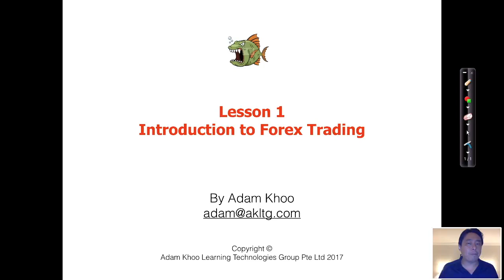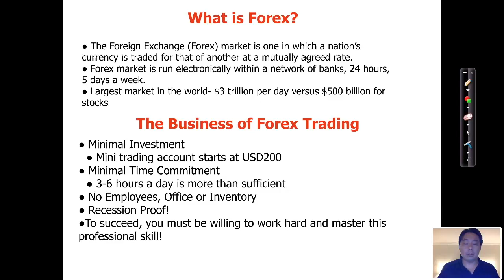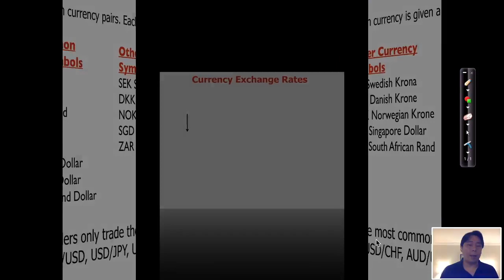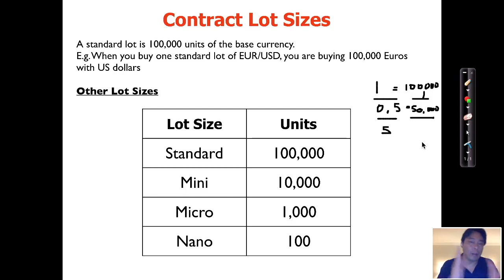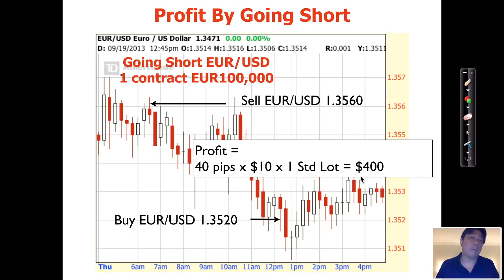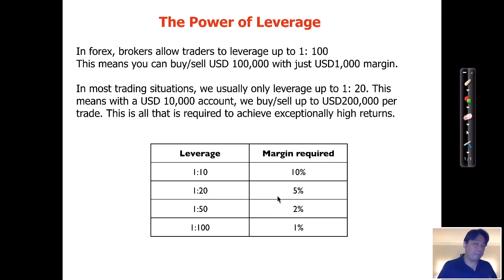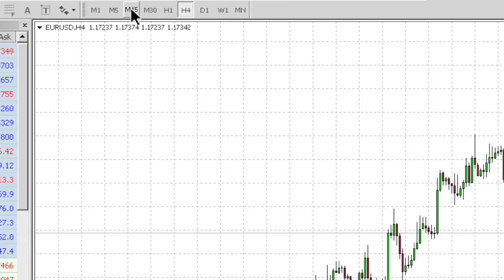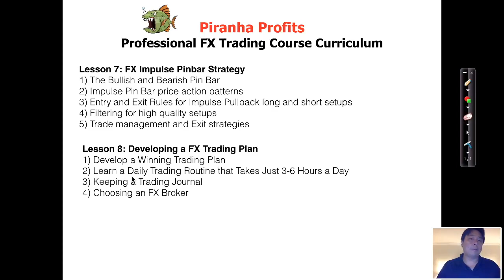Professional Forex Trading Course Lesson 1 By Adam Khoo